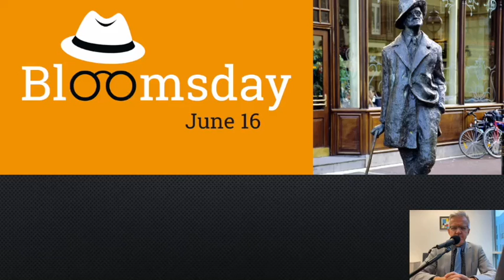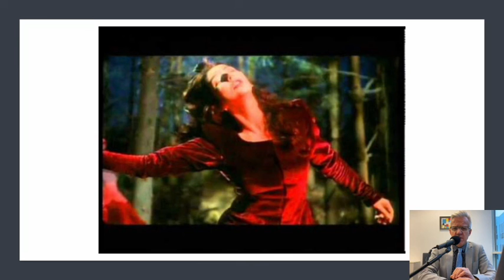Po co czytać Ulissesa Joyce'a -- rekomendacje eksperta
Ulisses Jamesa Joyce'a jest uznany za arcydzieło modernizmu. Jednocześnie krążą legendy o trudności tego dzieła. Po co je czytać? Wyjaśnia największy tłumacz w Polsce Maciej Świerkocki...